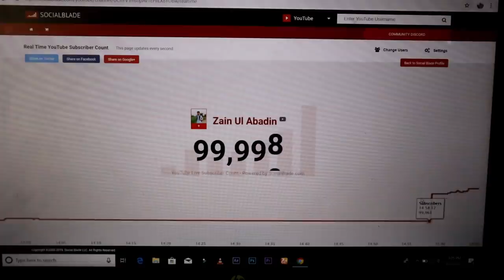1 SE 100K TAK KA SAFAR | VLOG